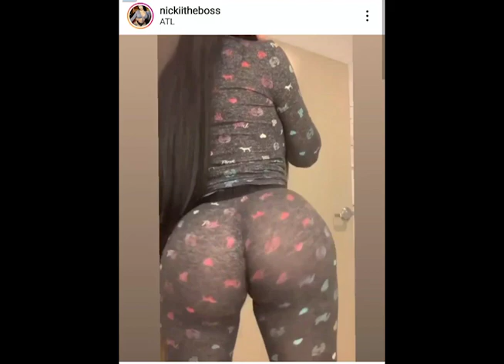TEKASHI69 SENTENCED TO 24 MONTHS IN JAIL SO THAT MEANS HIS RELEASE DATE IS .....